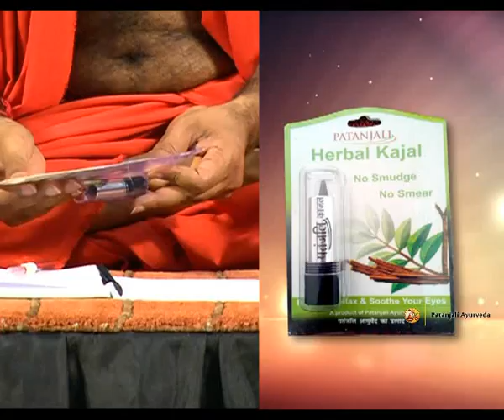Patanjali Herbal Kajal & Herbal Sindoor Product by patanjali Ayurveda